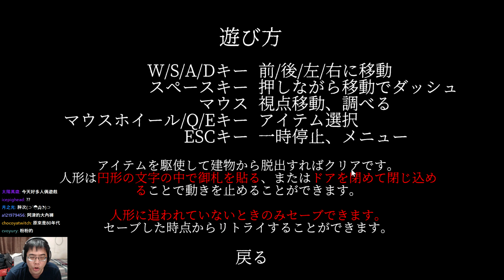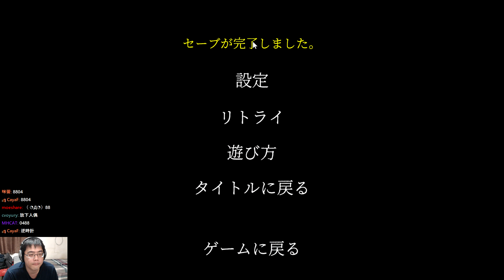人形庫 (恐怖遊戲) - 人偶妙妙屋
freem恐怖遊戲，操作主角逃離充滿怪異人偶的屋子。